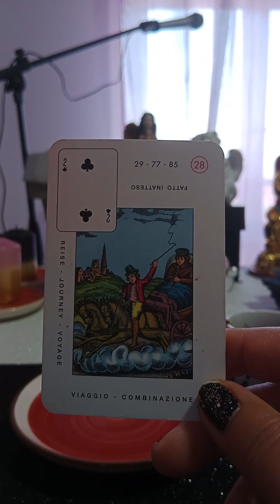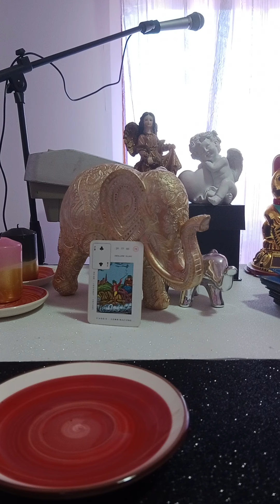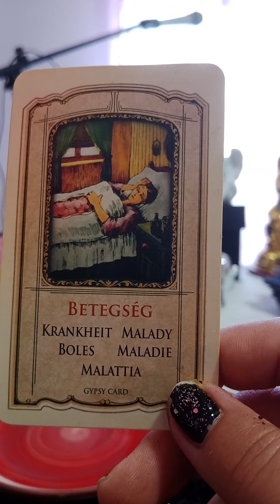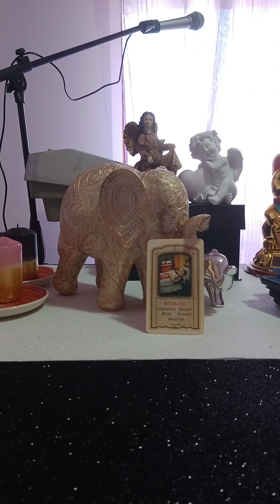Lettura in cafè in 2 variante. 💗😚😘❤️🍀🍀🍀